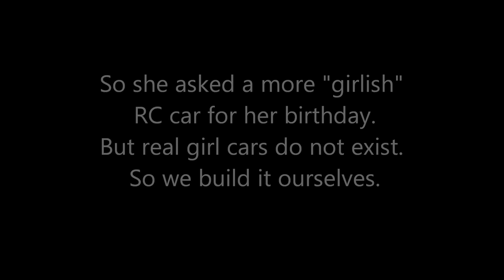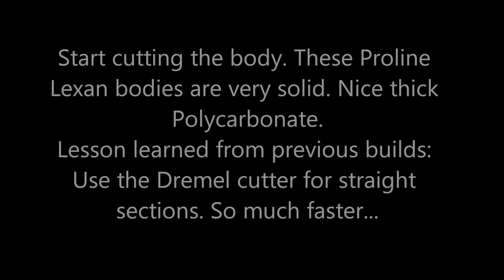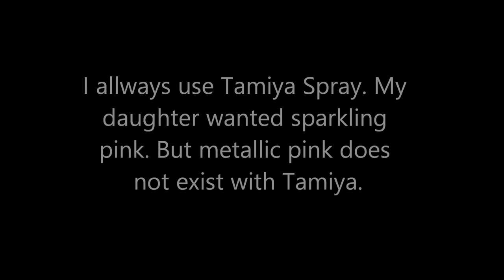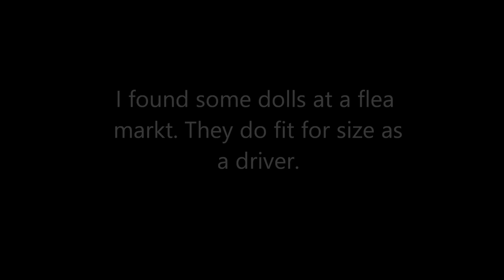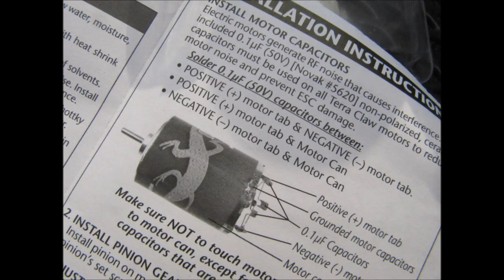Axial Wraith Build as chickyride for my daughter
So here's the deal. My daughter loves driving my Wraith, but she wanted her own car.

I took my Axial Wraith and did rebuild it for her. Pink of course... :)

1967illya tries to promote the RC hobby in an independent manner. I am not sponsored (unfortunately) and enjoy this hobby in the most creative way.
I do have a preference for RC cars (crawlers, scalers), but can enjoy watching others driving boats and flying planes, drones and helicopters also.
When possible i try to go out with one off my cars and do a "LDT" (Long Distance Trailing). With a LDT i look on the map (of Google Earth) and determine 2 points. From "A" to "B" and the distance inbetween must be ± 6 miles.